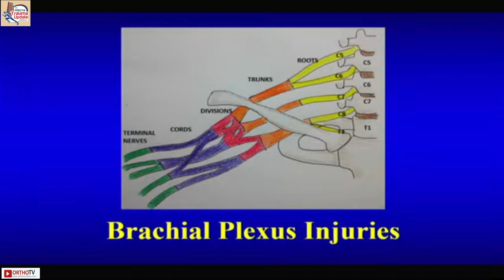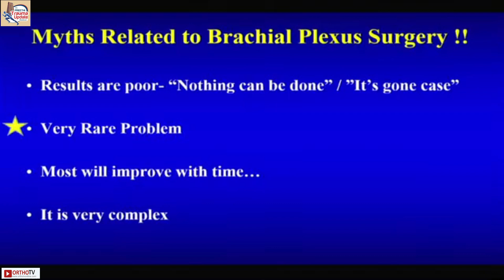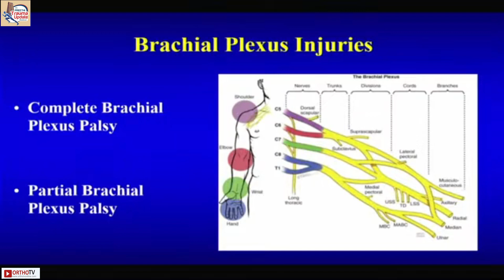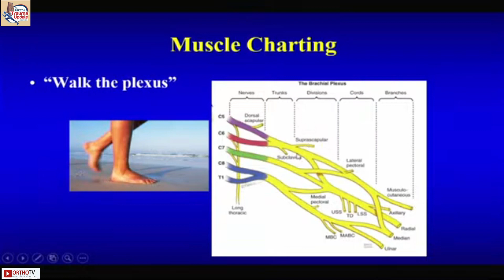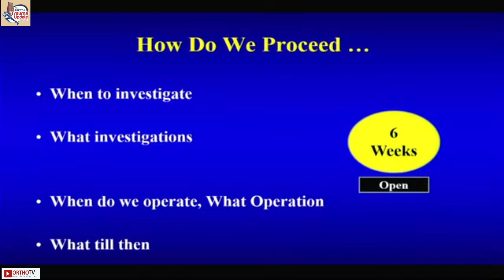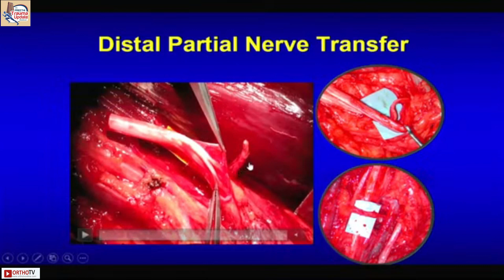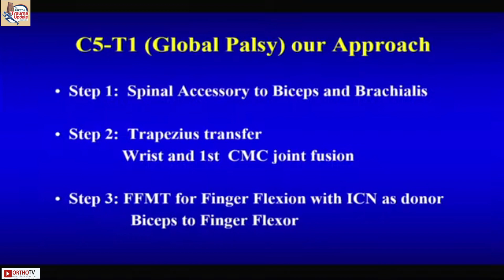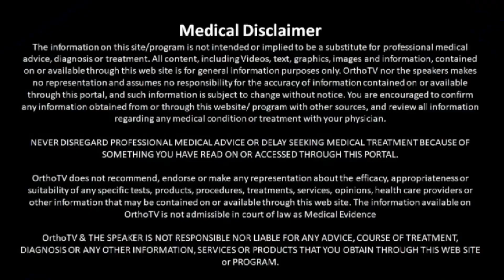4th Preethi Trauma Update : Brachial plexus injury - Dr Praveen Bharadwaj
4th Preethi Trauma Update : Brachial plexus injury - Dr Praveen Bharadwaj

This Talk is a Part of 4th Preethi Trauma Update :

Course Chairman :
Dr R.Sivakumar
Prof M Chidambaram

Organizing Secretary :
Dr. Prahalad Kumar Singhi